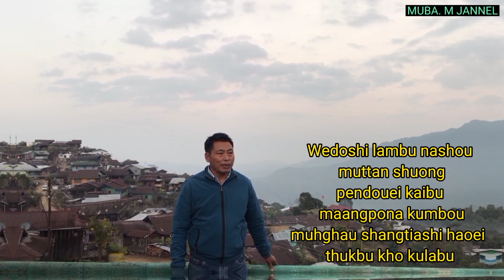Shanenbu Wedoshi. (Chang song) N.Ellem.